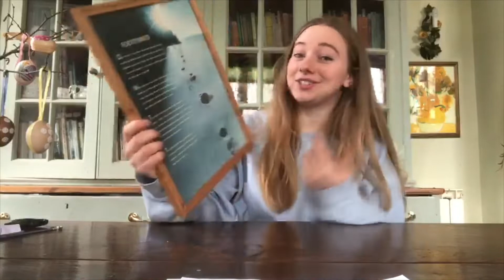JGL Youth 'Have Your Say!' with Lily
Welcome to the 3rd episode where we get crafty as we look towards Easter Sunday